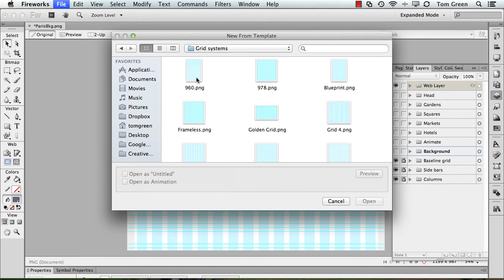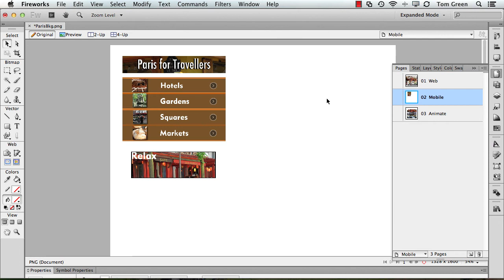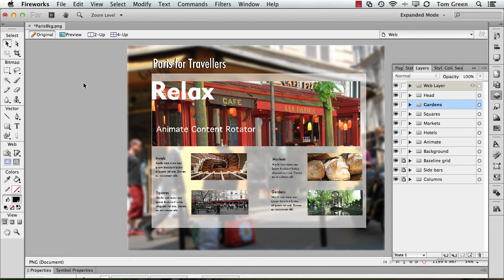Edge Animate to Muse Mobile Part 2 ... Prepare Assets in Fireworks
To create the assets for Edge Animate and Adobe Muse, you need to use a bitmap editor. Though you can use Photoshop , you will see why I prefer Fireworks CS6.